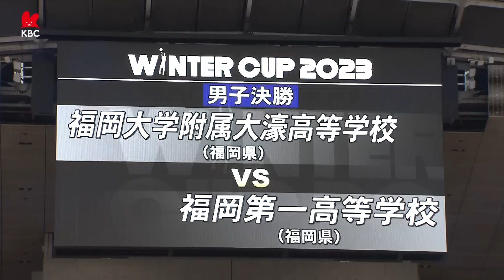【高校バスケ】歴史に残る“福岡対決"WC決勝の裏側！福岡第一vs福大大濠 前夜の宿舎ミーティング、スラムダンク奨学生の崎濱秀斗に単独インタビュー！[ウインターカップ2023]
「福岡対決」となったウインターカップ2023男子決勝の舞台裏！
決戦前夜に宿舎で両HCが選手に伝えた言葉、
スラムダンク奨学生で渡米する福岡第一・崎濱秀斗の単独インタビューなどを紹介します

映像提供：シリタカ！（KBC九州朝日放送）